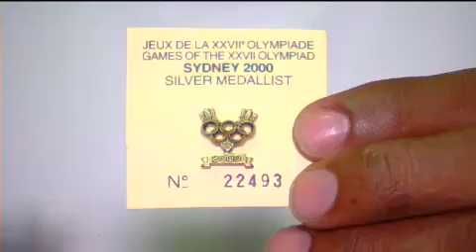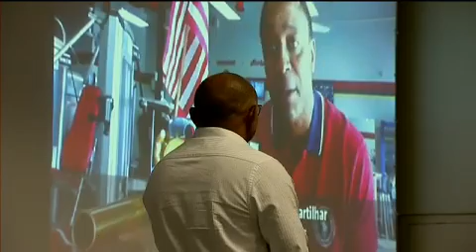A história da Medalha de Cláudio Roberto Sousa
A história da Medalha de Cláudio Roberto Sousa (2016)